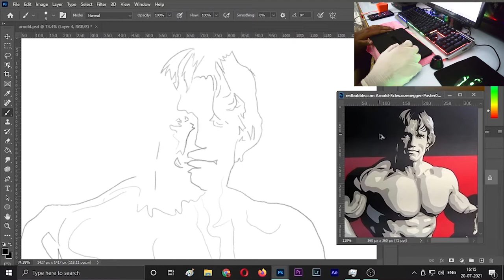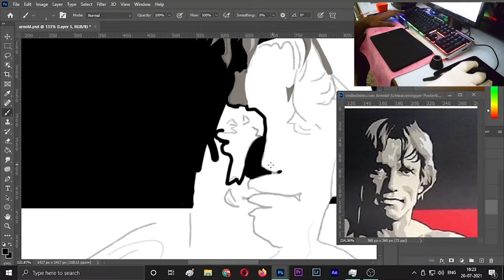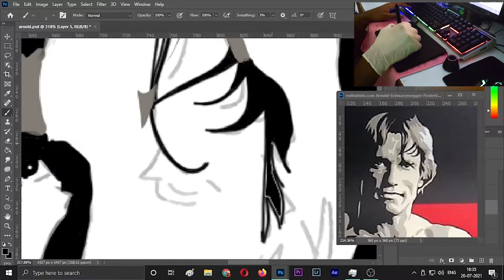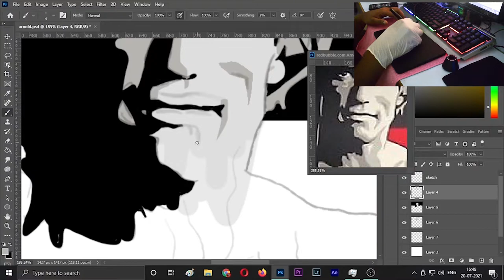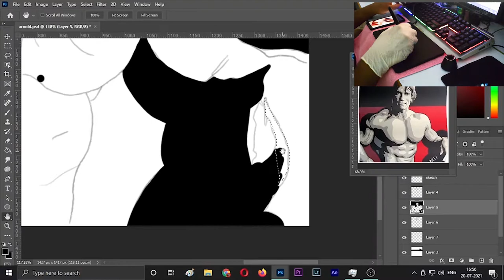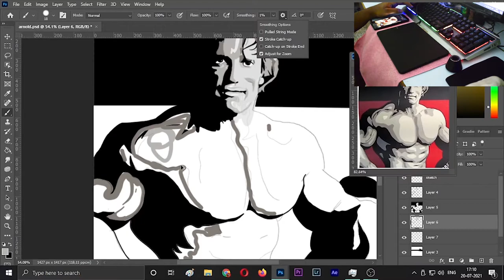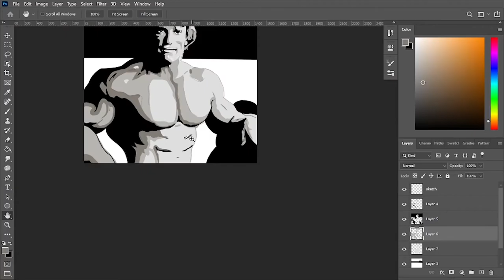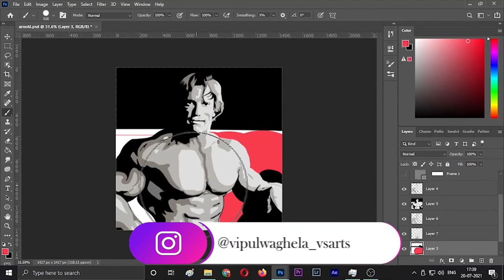Arnold schwarzenegger || Digital Art || Photoshop painting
Graphic Tablet i use